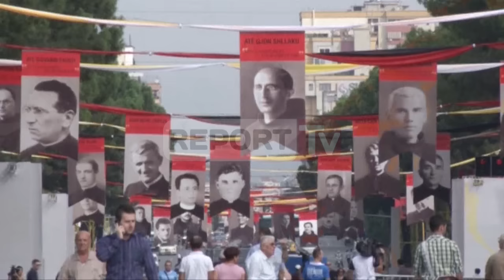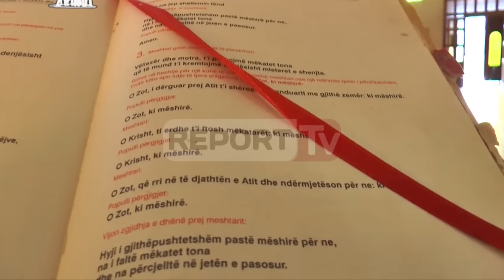Report TV - Dëshmia e Dom Ernest Troshanit për persekutimin në komunizëm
Haec dies quam fecit Dominus exultemus et laetemur in ea. Rrnoftë Krishti, rrnoftë Kisha.

Unë i quajturi Dom Ernest Simoni (Troshani), si bari shpirtëror jam lidhur me Kishën Shenjte para 70 viteve.

Në dhjetorin e vitit 1944 erdhi në fuqi shtetërore partia komuniste ateiste, e cila në parim kishte eliminimin e fesë, duke synuar kështu të zhdukte Klerin. Në zbatim të këtij program menjëherë filloi arrestimi, torturimi e pushkatimi i qindra meshtarëve dhe civilëve, për shtatë vite rradhazi, duke rrjedhur gjaku i pafajshëm i besimtarëve, ku disa prej tyre, para pushkatimit, brohoritnin “Rrnoftë Krishti Mbret”.